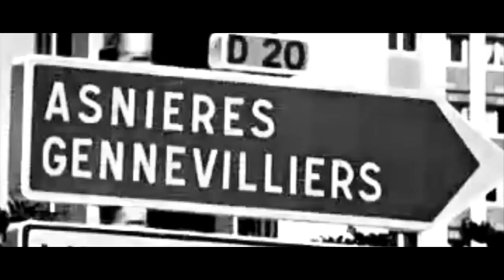Renaud Delisle Little B-Footy Edit